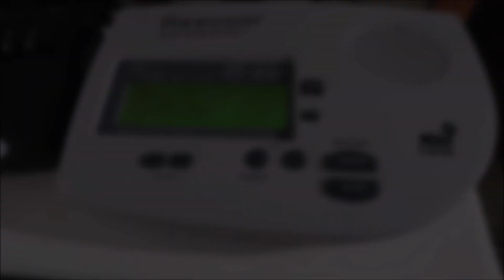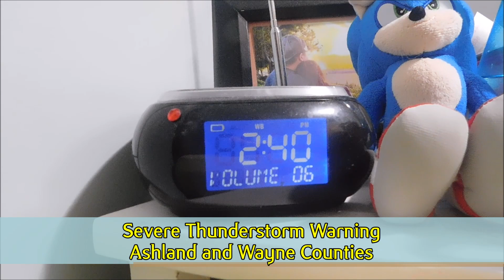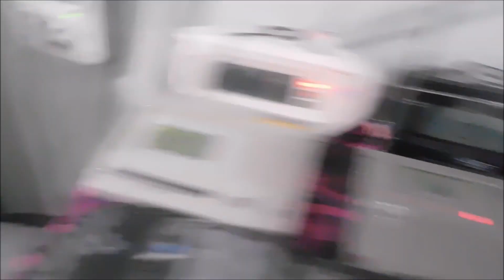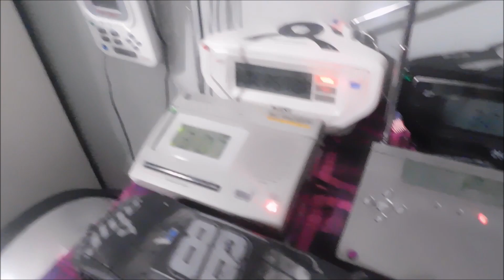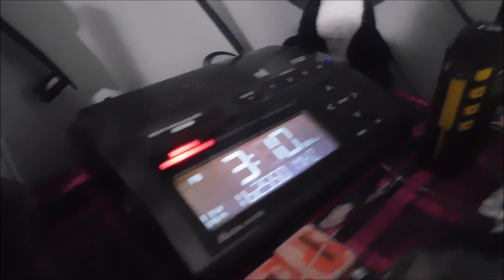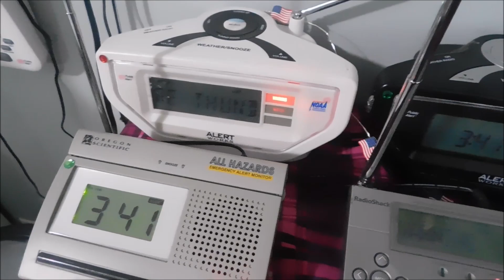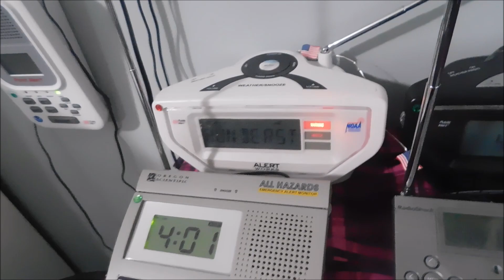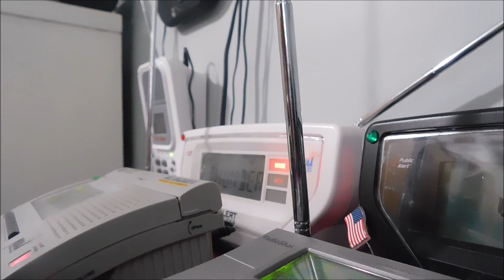Mu-DINE-Uh County, August 17th 2014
I couldn't think of a good title for this one so yeah